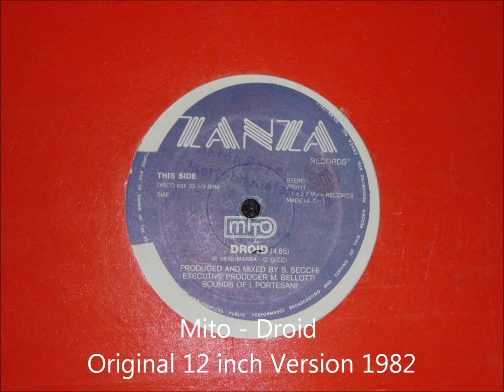Mito - Droid Original 12 inch Version 1982